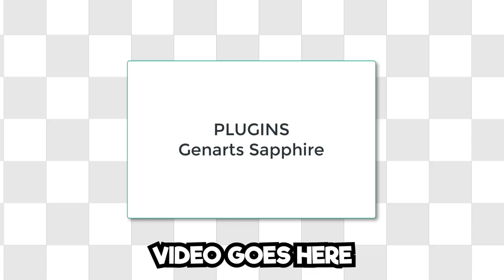400 Subs // Free Template // This One Will Rekt All The other ONES xD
Rules
You cannont modify this or use stuff from this in your intros thats it :D
Plugins
Sapphire Only
►Intro Prices: (Holiday Discount Till Dec 31 2017)
-Overlay Intro : 0.90$ (Original Price $2.00)
-2D Intro : $1.50 (Original Price $3.00)
-2D Outro : $1.40 (Original Price $3.00)
►Programs used: Adobe After Effects CC 2014

=+=--=+=--=MUSIC=--=+=--=+=
♫ Song: if your reading this it means im too lazy to add in the song here so ask someone in the comments
Any positive feedback and, improvements/ideas for future intros are highly appreciated.